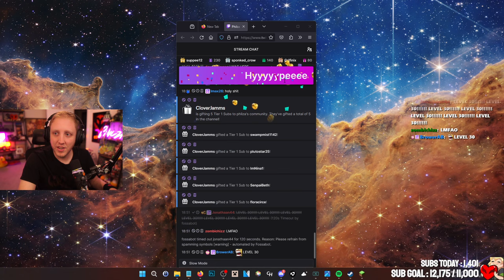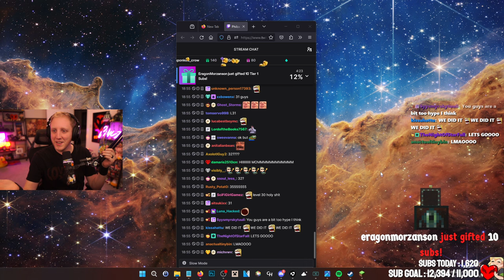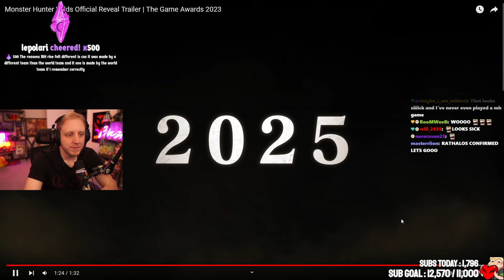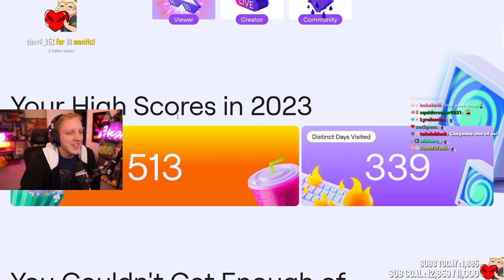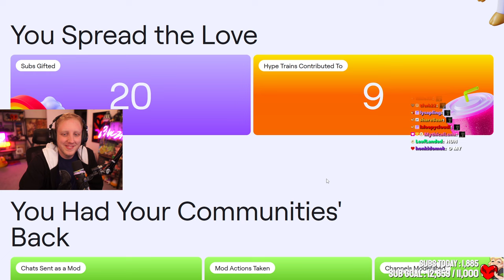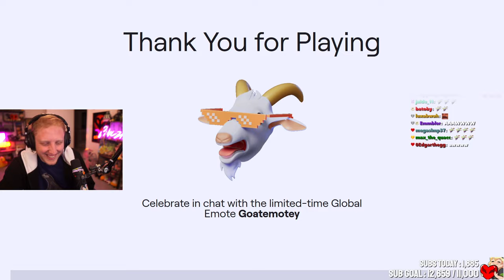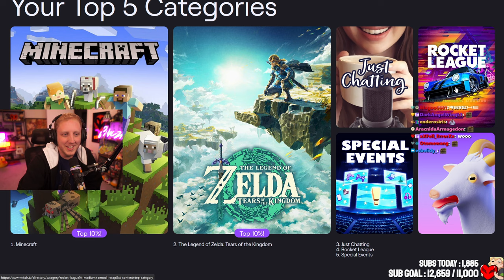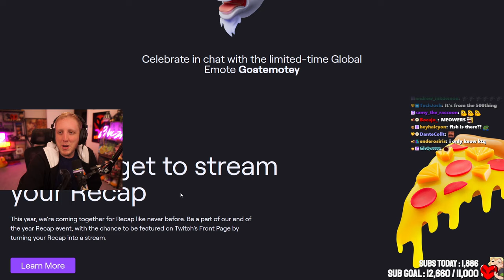Hardcore boi & QSMP - BOLAS MASK COS SUBGOAL - Lore - Philza VOD - Streamed on December 11 2023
In this vod we have a crazy hype train, golden kappa or something, do redemptions and build more of the wall in his hardcore project and we hit the subgoal which means gas mask during qsmp whilst he builds a new nest with kids together.
[Chapters]
0:00 - Intro (yes, it's half intro)
2:46 - Hello Phil!
5:28 - Hardcore time!
9:28 - GOLD HYPE TRAIN??
1:07:19 -  Hardcore - Building the wall!
1:19:02 -  Hardcore - Enderman ear check!
1:22:11 -  Hardcore - Rich boi ear check!
1:23:42 -  Hardcore - Hydro ear check!
1:27:35 -  Hardcore - Go fishing!
1:52:48 -  Hardcore - Back to building the wall!
2:23:55 -  Hardcore - Thunderstorm!
2:41:38 -  Hardcore - Back to building the wall!
2:51:00 - Muted part
2:54:00 - End of muted part
2:55:07 - Switching to QSMP!
3:00:00 - Doing the subgoals! (wear Bolas' mask for the rest of the stream and wear the crow dad shirt)
3:02:31 - QSMP - Solo time!
3:31:16 - QSMP - Hanging out with Tubbo and Sunny!
3:38:58 - QSMP - Chayanne and Tallulah are awake!
3:45:08 - QSMP - Foolish tags along!
3:59:34 - Reacting to streamer's Twitch recap!
4:11:03 - QSMP - Uhhh, where did our eggs go?
4:26:12 - QSMP - THERE THEY ARE!
4:33:50 - QSMP - Writing a letter!
4:40:30 - QSMP - Building in our new nest!
5:40:00 - QSMP - This feels like a cozy home
5:52:49 - QSMP - Tucking the eggs to bed!
6:02:29 - Phil talks to chat!
Phil's intro songs:
Link to the VOD on twitch:
For any other Questions go the about me on the channel or the check out that awsners more of your questions!